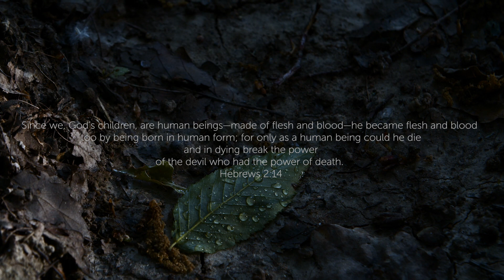Personified - A New Series | Kensington Church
That emotion you're feeling? Whether it's grief, sadness, or elation, Jesus felt it too. He felt the full range of human emotion – because He was fully man and fully God – during his final days leading up to the Cross.

Join us for our new series, Personified, as we take a closer look at significant moments from Jesus’ final week on earth and uncover the human emotion that he was experiencing. God doesn't just look down upon the human experience – He chose to become human!